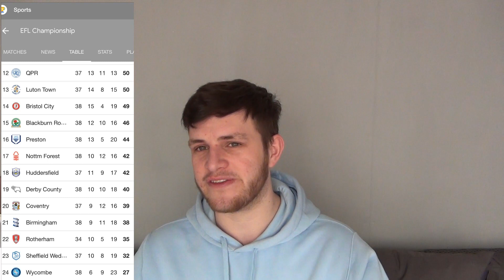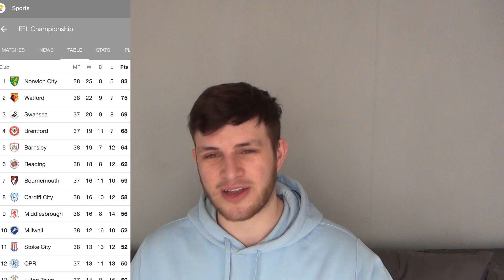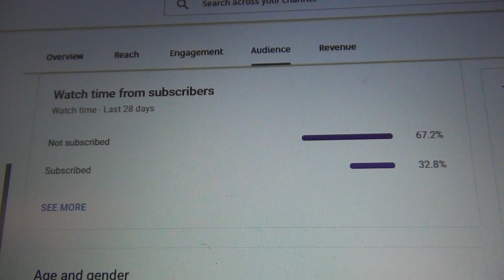HOW MANY POINTS DO YOU NEED FOR SURVIVAL AND PROMOTION IN THE CHAMPIONSHIP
Championship predictions for the table points 2020/21